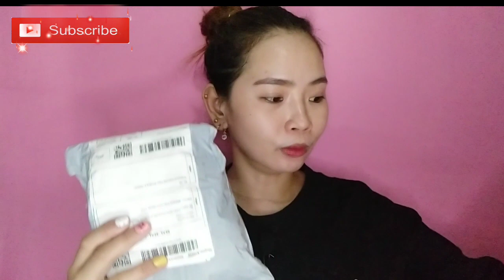12.12 SALE LAZADA & SHOPEE HAUL | NERI R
12.12 SALE LAZADA & SHOPEE HAUL | NERI R

Hi guys.. thank you for watching sana nagustuhan nyo at wag po kalimutan mag subscribe at iclick ang bell button para updated po kayo sa mga upload kong video... Thank you and godbless ✨

[PRODUCTS MENTIONED]